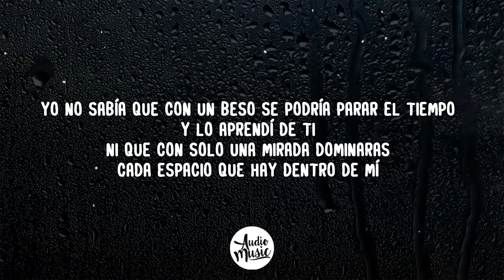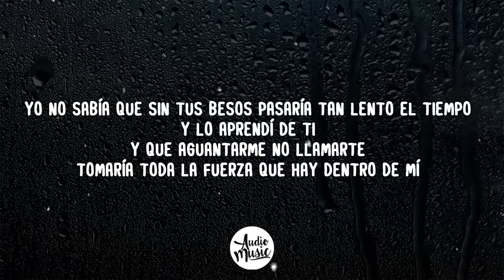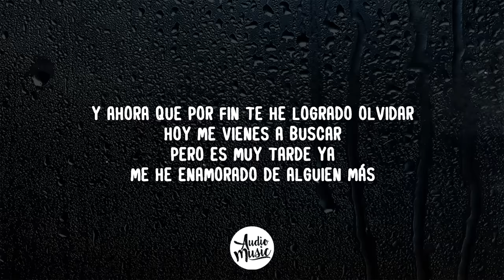Ha-Ash - Lo Aprendí de Ti (Letra)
🎵 Ha-Ash - Lo Aprendí de Ti  (Letra/Lyrics)

🎤 Letra/Lyrics: Lo Aprendí de Ti

[Verso 1: Ashley Grace & Hanna Nicole ]
Te conocí un día de abril
Un día común, el día que menos lo esperaba
Yo no esperaba en el amor, ni lo creía
Y mucho menos lo buscaba
Y de pronto apareciste tú
Destrozando paredes e ideas te volviste mi luz

[Coro 1: Ashley Grace & Hanna Nicole ]
Yo no sabía que con un beso se podría parar el tiempo
Y lo aprendí de ti
Ni que con solo una mirada dominaras
Cada espacio que hay dentro de mí
Tampoco sabía que podía amarte tanto
Hasta entregarme y ser presa de tus labios
Descubrí que sí
Porque lo aprendí de ti

[Verso 2: Ashley Grace & Hanna Nicole , Ambas ]
De pronto algo pasó y la pasión faltaba ,
Nuestras noches se alargaban
Jamás pensé sentirme sola y fría y tonta
Aun estando acompañada
Después todo se volvió monotonía Luego
tantas mentiras que ya ni tú te las creías

[Coro 2: Ashley Grace & Hanna Nicole ]
Yo no sabía que sin tus besos pasaría tan lento el tiempo
Y que aguantarme no llamarte
Tomaría toda la fuerza que hay dentro de mí
Tampoco sabía que podría extrañarte tanto
Ni desbaratarme y que se secaran mis labios
Descubrí que sí

[Puente: Ashley Grace & Hanna Nicole ]
Y ahora que por fin te he logrado olvidar
Hoy me vienes a buscar
Pero es muy tarde ya
Me he enamorado de alguien más

[Coro 3 : Ashley Grace & Hanna Nicole ]
Yo no sabía que con sus besos iba a reemplazar a los tuyos
Lo aprendí de ti
Ni que existieran otras manos
Que al tocarme superaran lo que antes sintieron
no sabía que podía amarlo tanto
Después de tu engaño que me hizo tanto daño
Descubrir que sí
Y todo lo aprendí de ti